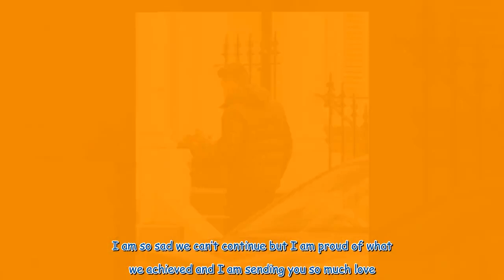Giovanni Pernice looks crestfallen as he’s seen for first time after Amanda quit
Strictly Come Dancing professional Giovanni Pernice has been spotted for the first time since his celebrity partner Amanda Abbington sensationally quit the BBC dance show. The dancer, 33, was pictured getting out of a cab on Wednesday as he arrived at his London home. He looked downcast as he walked up the steps to the property wearing a black puffer jacket and tracksuit bottoms while carrying a grey backpack. Giovanni's appearance comes one day after Sherlock star Amanda broke her silence on h...